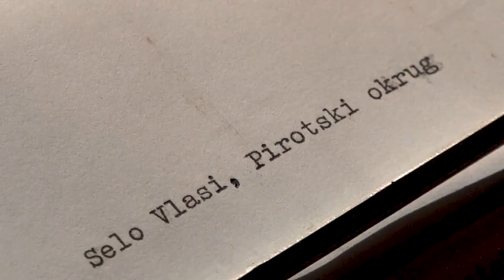SMOTRA NAGRAĐENIH DOKUMENTARNIH FILMOVA PIROTSKIH MEDIJSKIH STVARALACA